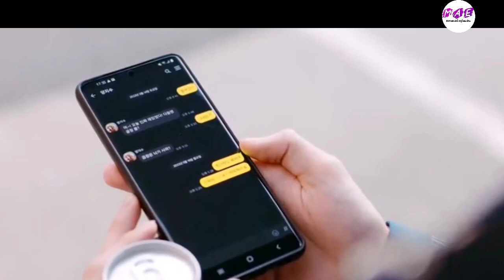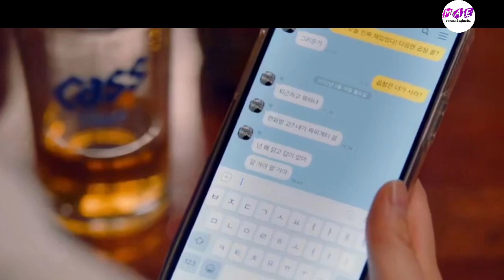bad girlfriend kdrama malayalam explanation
bad girlfriend kdrama malayalam explanation @MOVIESANDEXPLANATIONseries

1
Movies and explanation
that  would perhaps decrease the market value of original content,  it anything we hope to promote the content so that people can reach out and subsequently increase the market value
Lastly these video are to educate people in an entertaining fashion given these e are very short video, the short parts we use within them act as a catalyst to further reading    If would like  to remove any movie clip i have used in this video,  send a email to and you're clip will be removed immediately.we have invested lot of time and effort to raise this channel.

Not:ALL THE IMAGES /PICTURE, CLIPS SHOW IN THE VIDEO BELONGS TO THE  RESPECTED OWNERS AND NO ME.  I AM NOT OWNER OF ANY PICTURES.,  CLIPS SHOWED IN THE VIDEO
copyright content used under the fair use Exception for review, criticism and commentary or voice over. ( in this video is my own ) Any copyright contents in my video contact me directly